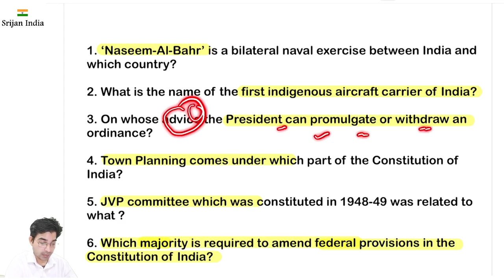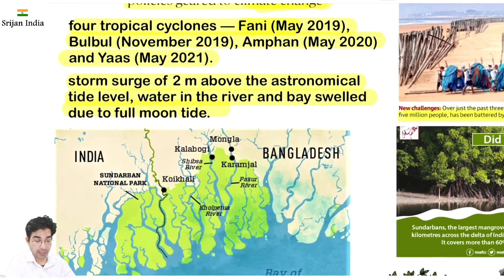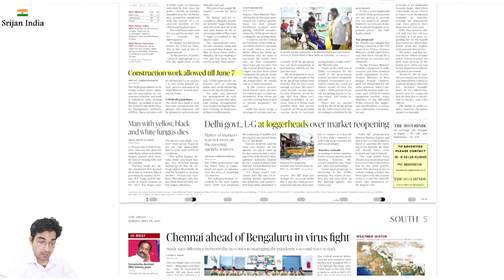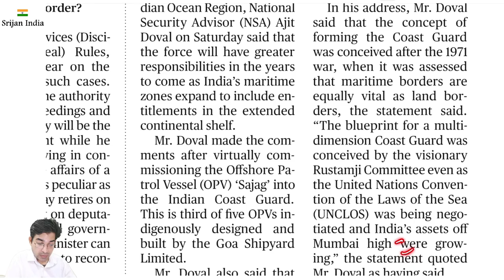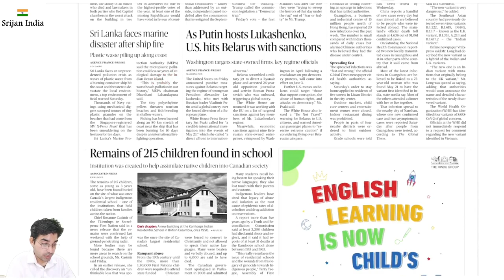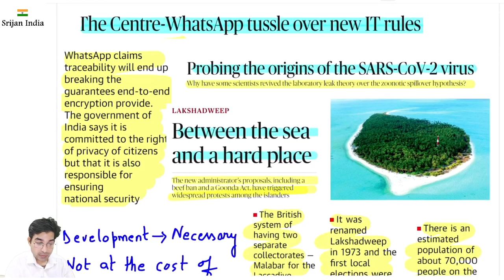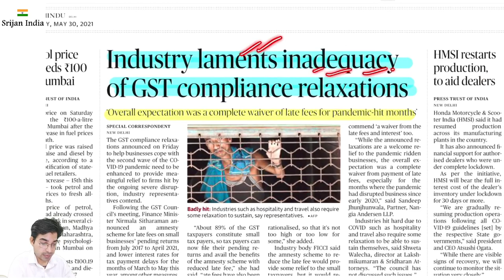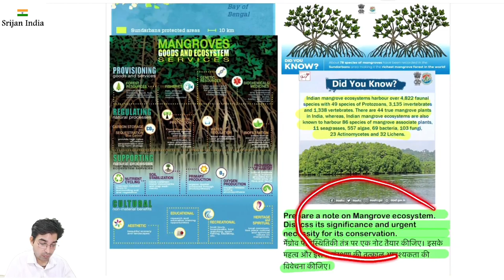30th May 2021 | Daily Brief | Srijan India One